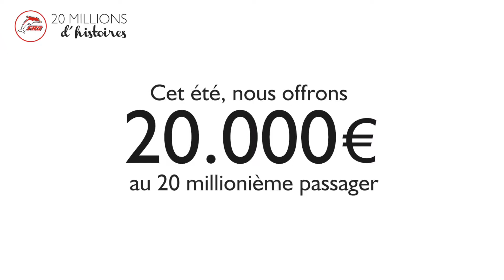20 Millions d' Histoires - Fátima